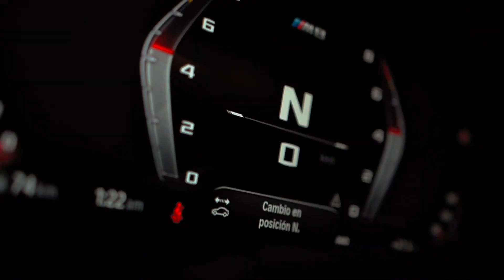Business Trip Celebrity: Juan Alfonso Baptista, El Gato, Actor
"La conexión emocional del actor con su público es lo que lo pone en la cima" nos dice Juan Alfonso Baptista, conocido artisiticamente como "El Gato", actor venezolano enamorado de Colombia y radicado en nuestro país hace ya varios años, en nuevo episodio de Business Trip, de LA7EM y BMW en esta temporada con celebridades y deportistas.

En un recorrido por las calles de Bogotá, nuestro host Camilo Betancur conversó con Juan Alfonso a bordo de nuestro BMW sobre su trayectoria, y sobre cómo después de un percance de salud que lo tuvo al margen de las cámaras por varios meses, se convirtió en un actor querido por el público colombiano en su rol de Pasión de Gavilanes, que lo llevó además, al reconocimiento internacional.

Además, El Gato nos contó sobre sus hobbies y pasión por la música heredada de su familia y cómo para él los valores y la mística por el trabajo son fundamentales para triunfar en el mundo del espectáculo.

Si quieres conocer más de este gran artista, te invitamos a disfrutar de este episodio de Business Trip y a inspirarte para conectar con lo que te gusta.